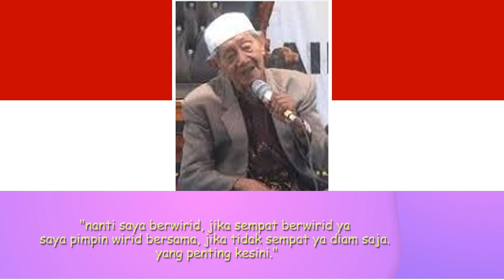KH. Husein Ilyas Mojokerto - Karomah Syeikhona Kholil Bangkalan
KH. Husein Ilyas adalah Pengasuh Pondok Pesantren Salafiyah Al-Misbar Karangnongko Mojokerto dan Ulama Sepuh yang sering menjadi rujukan dari berbagai kalangan Masyarakat